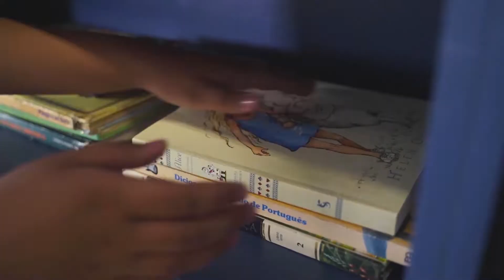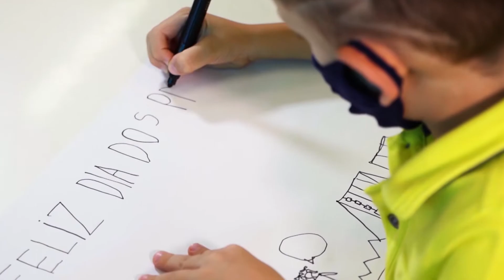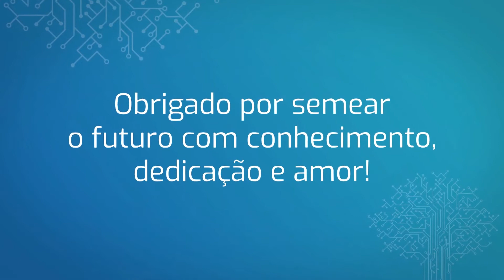Como seria a sua vida sem os professores?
Uma homenagem da Conexia Educação para todos os educadores.